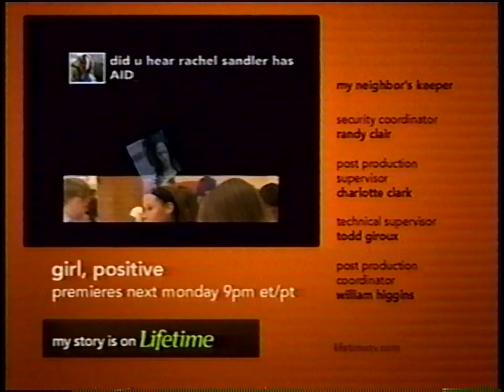Lifetime Split Screen Credits (July 2007)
Thanks, Ethan! :))